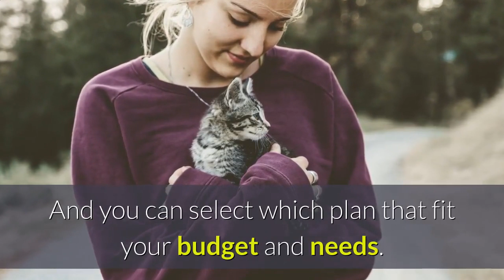Pet Insurance Tallman NY - Best Pet Insurance For Dogs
Someone said that a pet dog is the only remaining in this world that you will certainly enjoy more than yourself as well as just how real that is! If you have a pet dog than probably you understand better exactly how mush you like them. Pet dog owners leave no rock unturned to make certain that the pet dog that they enjoy so much gets all the interest and also love that the requirement. Looking after a pet whether it is a feline, a pet or any kind of various other pet dog takes a lot of time, effort and also hard work. Now it might occur that footing the vet's bill can prove to be really pricey for you and also to care for this by taking insurance for your family pet. Unlike people, pets can not say when they are enduring create any type of sort of problem and this is where an actual animal lover will understand what his/her animal is experiencing. As owners, you require to be really mindful concerning this and also if you discover any sort of irregular actions from your animal, you should see a vet right away.

Like humans, they also experience type conditions and also it is extremely vital fro the animal proprietor to understand as well as discover what is troubling them health and wellness smart. Pet dogs can endure kind different kinds of wellness and clinical problems as well as you can opt for an animal insurance coverage that covers a number of aspects. Pet owners know that the bill of the veterinarian can add up drastically as well as after the treatments, you will discover that you have to pay a quite large amount to the veterinarian for the treatment which is why going with an animal insurance coverage makes far more feeling. For that reason, the very first thing that pet dog owners need to do is find out an insurance broker that will offer them with the kind of insurance cover they are seeking their pet.

The whole idea behind family pet insurance is to make sure that as a pet proprietor you are prepared to meet any kind of sort of emergencies that you may deal with while caring for your family pet. Today you will certainly locate that an increasing number of pet proprietors are opting to take a family pet insurance policy to ensure that their animal gets all the therapy it is worthy of in instance it is detected with any sort of condition. The innovations in the field of clinical sciences have actually insured that therapies for nearly all kind of ailments are available today. All you need to do is make certain that you have the cash to look after your family pet and also this can be arranged with the aid of pet insurance.

You can go with pet cat insurance, pet insurance coverage or animal health insurance relying on the kind of pet that you have. The pet dog insurer will use you with a variety of animal insurance plan. All these policies will certainly have different alternatives as well as you should see to it that you read all this completely and also figure out which policy you would love to consider your pet dog. There are some family pet insurance plan that cover the marketing price and also benefit loan that you may need to set up if your pet dog is shed somewhere. Now family pet owners should know with the variety of times the have actually lost their pets and the expense accompanying this.